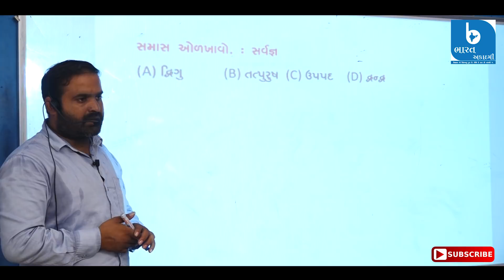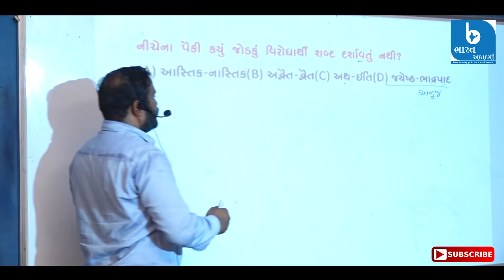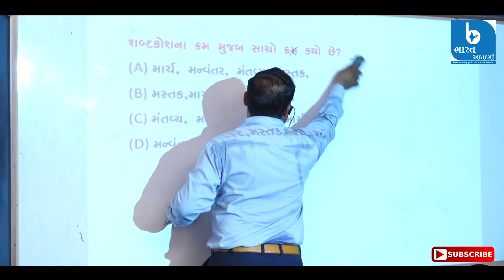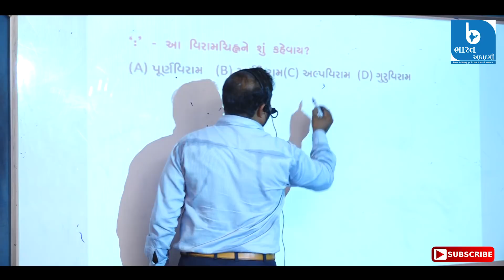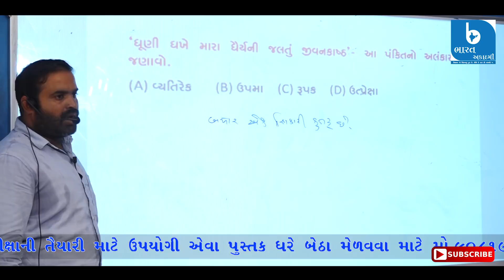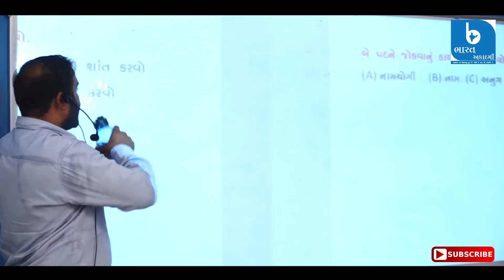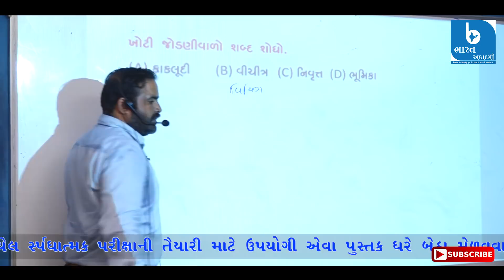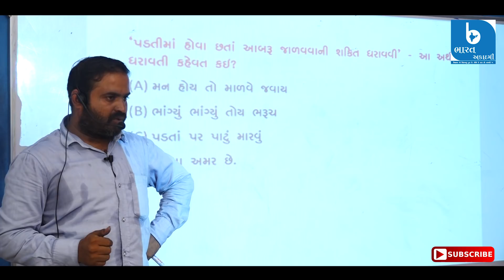ગુજરાતી વ્યાકરણ | ભાગ 3 | લાઈવ વર્કશોપ | હમીર રાઠોડ | ભારત અકાદમી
યૂટ્યૂબ પર પ્રથમવાર ફ્રી વર્કશોપ...

વર્ષ 2017 માં લેવાયેલ તલાટી કમ મંત્રી તથા જૂ.ક્લાર્ક અને બિન સચિવાલય ક્લાર્ક ની પરીક્ષામાં પૂછાયેલ તમામ પ્રશ્નોનું વિષયવાઇઝ સોલ્યુશન..

તમારા મિત્રો ને આ સિરીઝ નો લાભ મેળવવા આ વીડિયો ને લાઈક, શેર તથા ચેનલ ને સબ્સ્ક્રાઇબ કરો..

ગુજરાત સરકાર દ્વારા લેવામાં આવતી તમામ સ્પર્ધાત્મક પરીક્ષાની તૈયારી કરતા મિત્રો માટે શ્રેષ્ઠ સ્થળ એટલે BHARAT ACADEMY BHAVNAGAR જ્યાં આપને અભ્યાસ માટે ક્લાસ, ઘરે બેસીને ડેમો લેકટર જોવા  માટે YOUTUBE પર વિડિયો, તથા TELEGRAM પરથી તમામ મટિરિયલ્સ મળી રહેશે.

વધારે મટિરિયલ માટે નીચે આપેલ ટેલિગ્રામના ગ્રુપમાં જોઈન થવા વિનંતી

વધારે માહિતિ માટે સપંર્ક કરો BHARAT ACADEMY  :  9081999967 : સ્વસ્તિક આર્કેડ , બેન્ક ઓફ ઇન્ડિયા ની ઉપર , લીલા સર્કલ, ભાવનગર